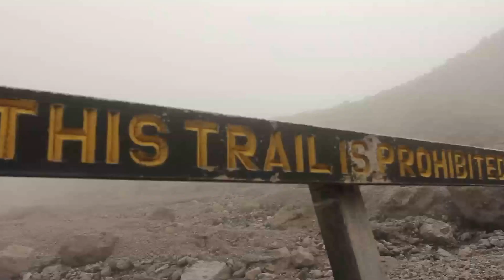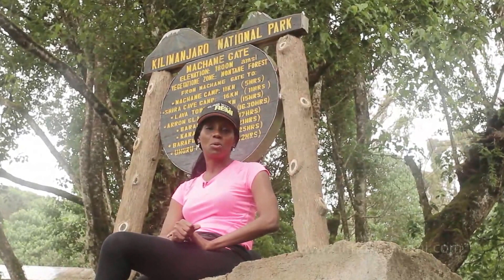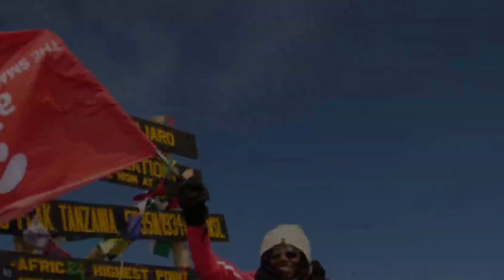Climb With Remi (trailer)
Here is a short trailer capturing the experience of the 4 women who climbed Mount Kilimanjaro for a worthy cause. In the rain, they climbed. In the dark, they climbed. In the snow, they climbed - all for the women and children in IDP Camps.